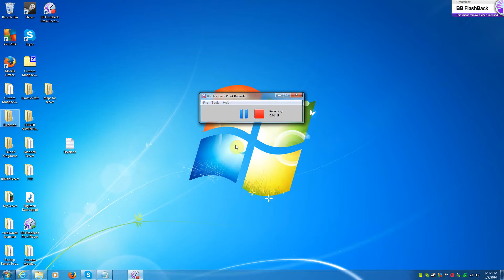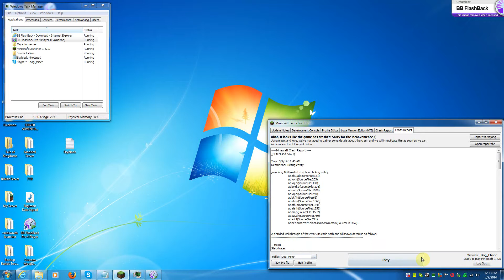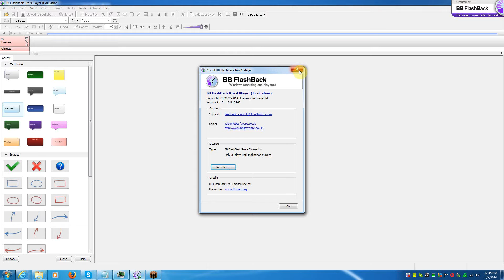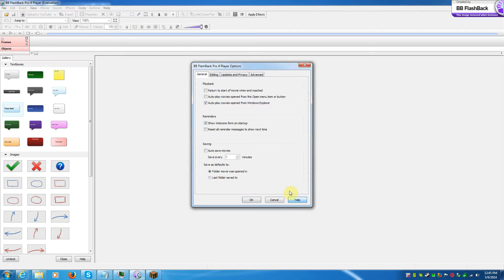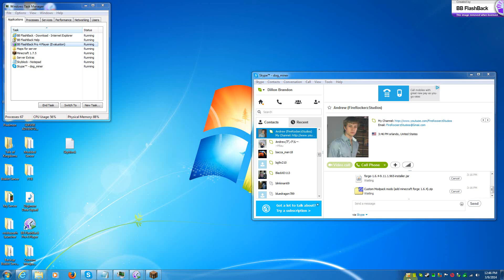CTF Nexus Server Ep 1